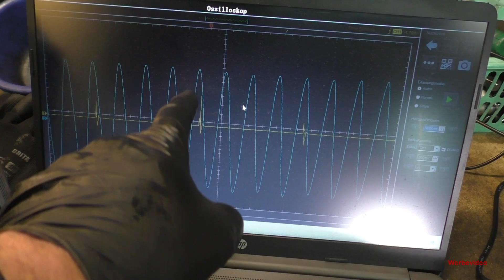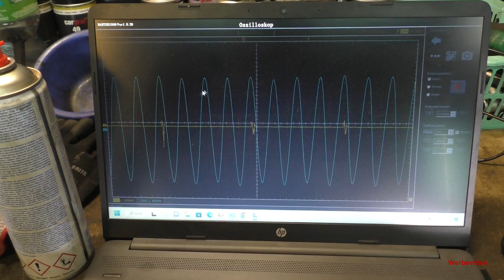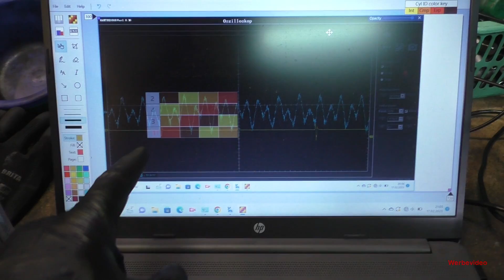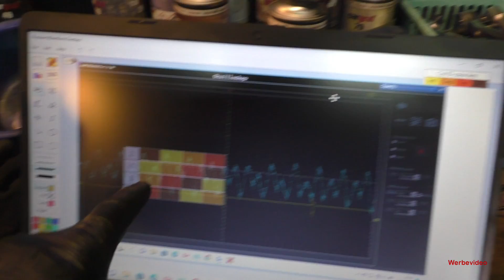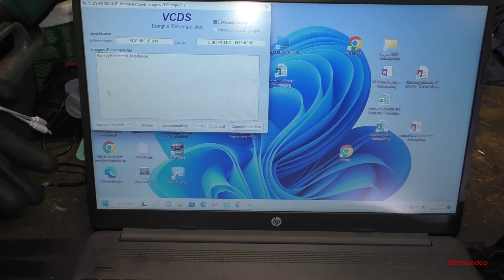Nur noch Schrott nach 366000KM? mal sehen - Golf 7 GTI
Hallo zusammen,
oder zu meiner Homepage / Webstore weiter.
Warum(fast) alle Videos mit „productplacement“ oder Werbung gekennzeichnet sind?
03-2023